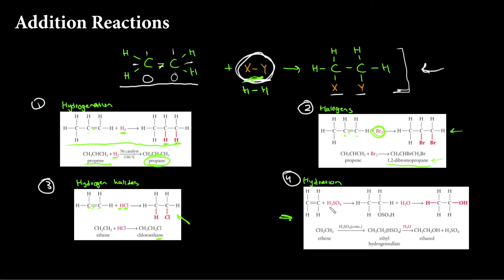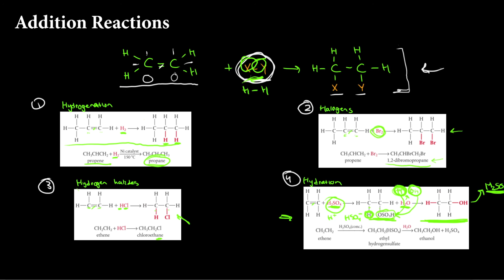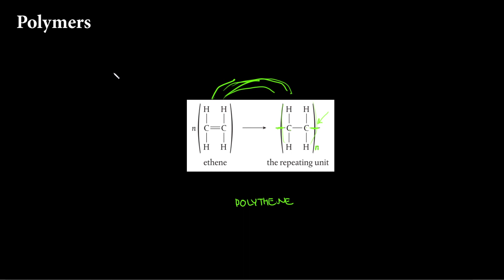Organic Chemistry: Alkene Reactions | 10.2 Functional Group Chemistry | IB Chemistry SL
Timestamps:
0:00 - Intro
0:20 - Alkene's double bond
2:02 - Addition reactions
6:52 - Polymers

Gear:
- Camera: Sony RX 100 III
- Microphone: Audio Technica AT2020
- Lights: Natural Lights (Window, lol)